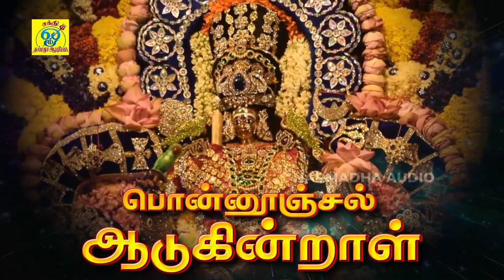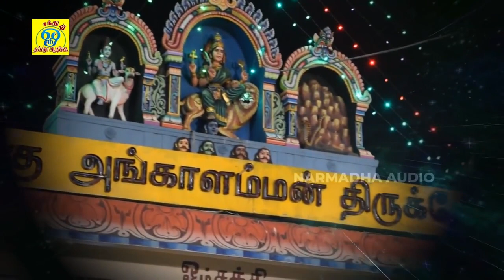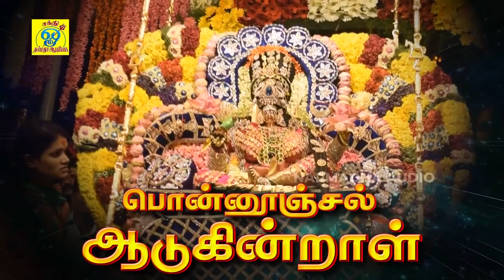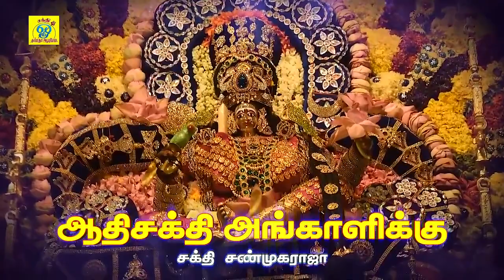பொன்னூஞ்சல் ஆடுகின்றாள் | Pon Oonjal Aadugindraal | சக்தி சண்முகராஜா | Sakthi Shanmugaraja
பாடல்: பொன்னூஞ்சல் ஆடுகின்றாள்
பாடியவர்:சக்தி சண்முகராஜா
பாடலைஇயற்றியவர்:சக்தி சண்முகராஜா
இசை:சக்தி சண்முகராஜா